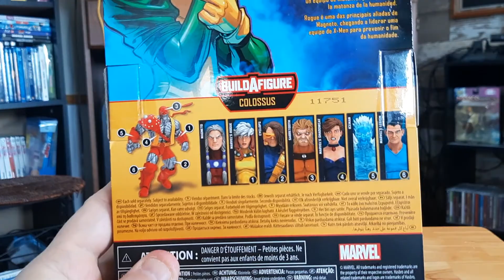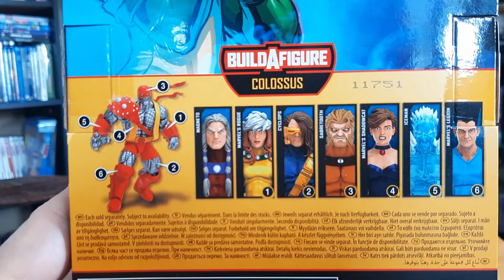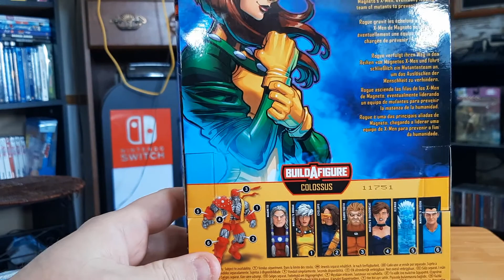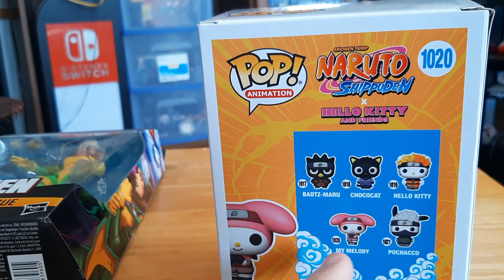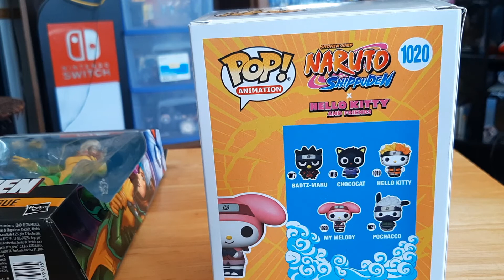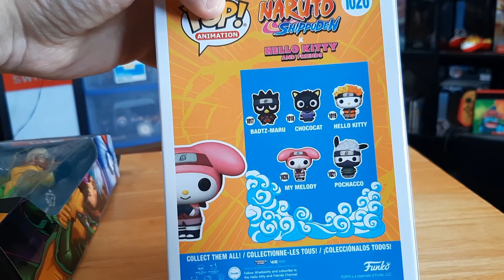Nerd Showcase - Marvel Legends: AOA Rogue + Hello Kitty x Naruto Shippuden: My Melody Funko Pop